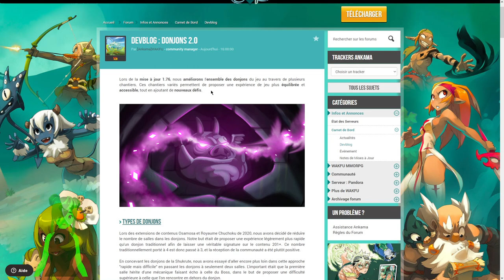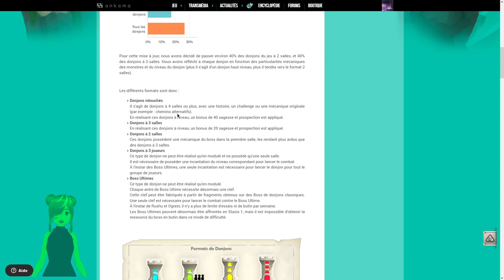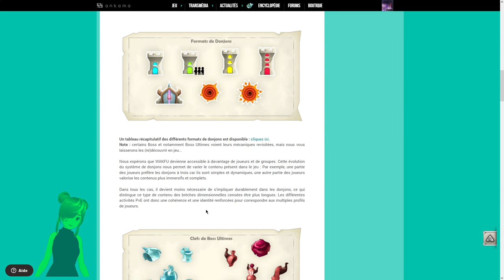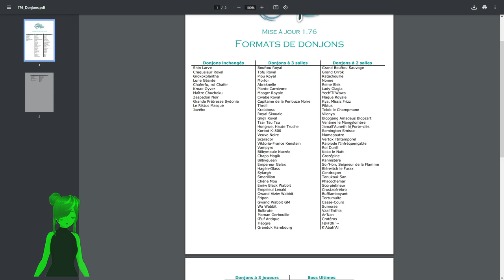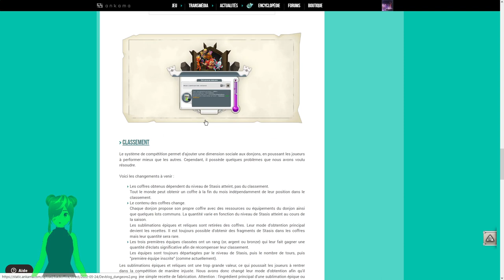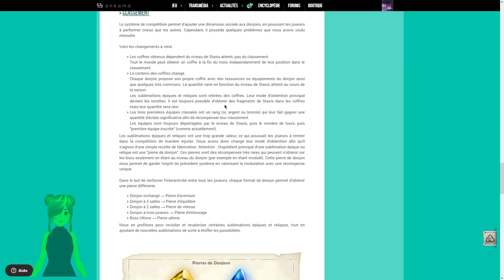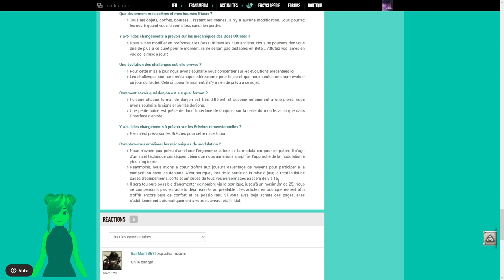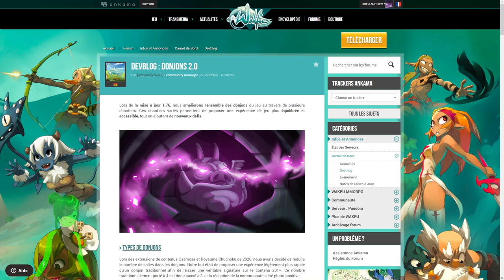📰DEVLOG 1.76 : Le retour de la HYPE?! - Wakfu (News)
=== LA DESCRIPTION ===
Vidéo faitent au quatrieme vitesse pour parler de la futur maj de wakfu!